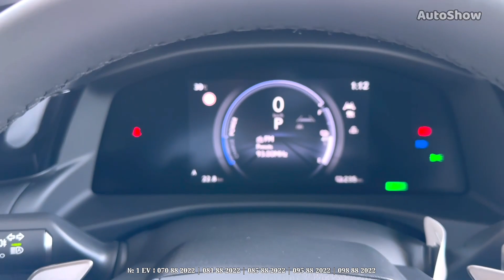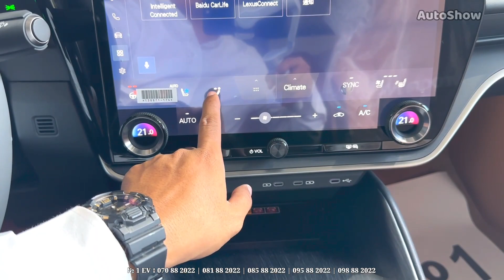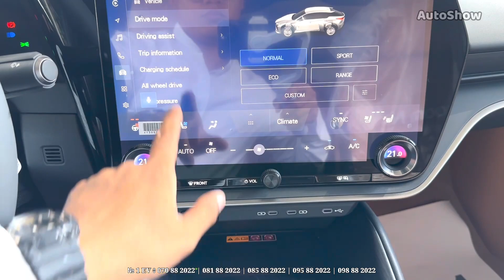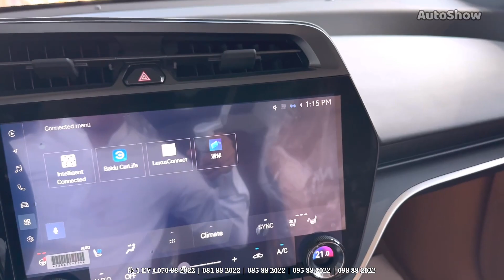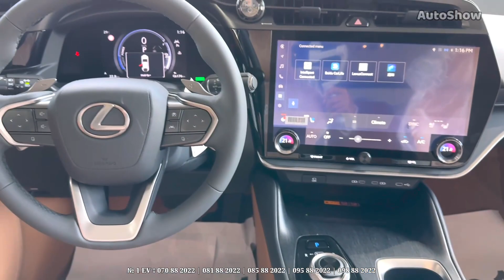LUXURY Electric! 2024 LEXUS RZ 450e Direct 4 - Depth Walkaround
Special Thanks To : No 1 EV

📍Google Map: maps.app.goo.gl/8rzTRAtPXxTa2y4e9